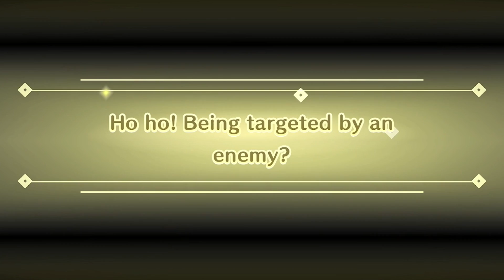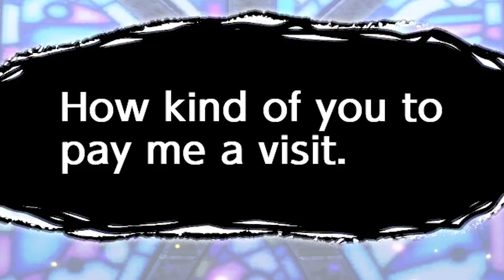Miitopia's Final Showdown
This is it... the final showdown of Miitopia. A lot of you have enjoyed this series and I'm sad that it's finally coming to an end.

Extra special thanks to agamingjack and Kyleanderson18 for incredible support during this stream. It means a lot to me.

Mii Codes Used:
7W0XJ2H
2HVNCK
42LWF4H
368GRCF
6YJCP17
4BF7HXM

More of my favorite videos!